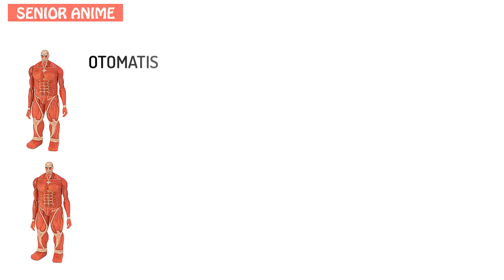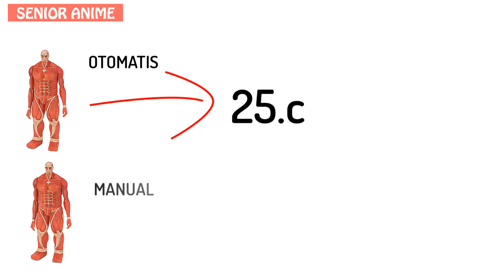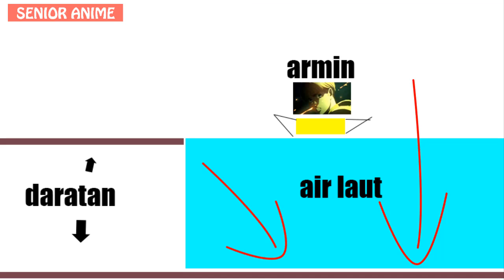Penjelasan Kenapa Titan Colossal Hilang & Kekuatan Ledakan Atomnya..!!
Bagaimana bisa titan colosal menghilang dan cara kerja ledakan titannya??Simak Videonya!